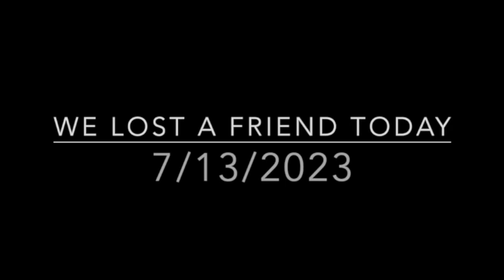We Lost A Friend. Antelope Complex wild horse roundup 2023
Stallion we know from the range, tried to escape the trap as wranglers began to remove foals. He launches himself, evades the human on an odd angle and snaps his leg. He tries to escape but is pursued. We have over 25 minutes of this agony on video and cut out the worst parts of the compound fracture suffered by the beautiful boy.
To the Bureau of Land Management he will be a death statistic and a public relations nightmare.
To us he was a ray of sunshine every time we visited the area.
We are heartbroken.